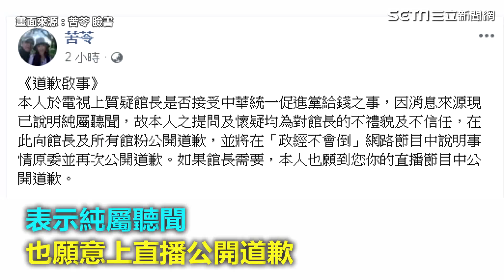苦苓懷疑收錢替韓直播 館長氣哭喊告│94要客訴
🚩主持人楊晶晶有IG可以追蹤

友邦連結區